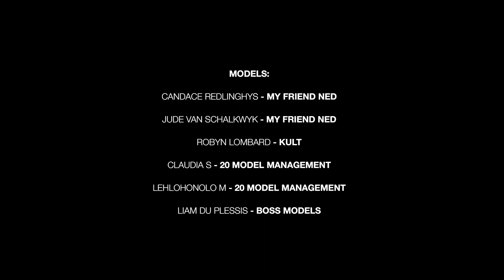KINFOLK BETWEEN US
Directed by Michael Oliver Love
Shot by the brilliant Oscar Oryan
Joined by Hero hair and makeup team of
Inga Hewett and Chloe Hicks

Styled by Mandy Nash

Models: @margielacandy_,@heynotjude, @robyn.lombard, @princess_cherylie, @hloneeeymokele and Liam du Plessis)